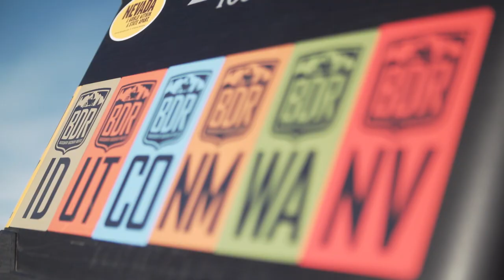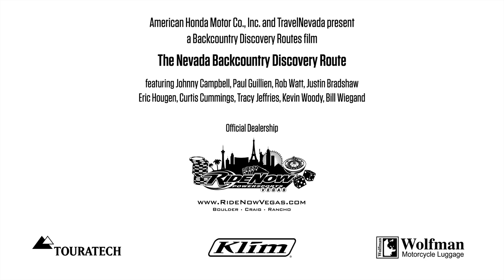Nevada Backcountry Discovery Route Movie Trailer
2017 NVBDR Trailer.

The NVBDR will premiere in Las Vegas 2/16/17.

Check out the BDR website for more information and locations near you